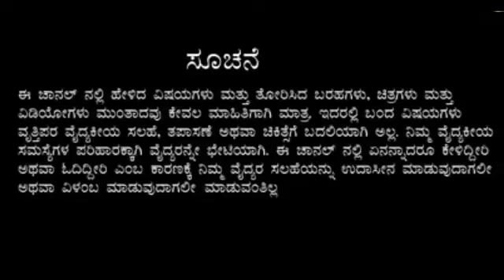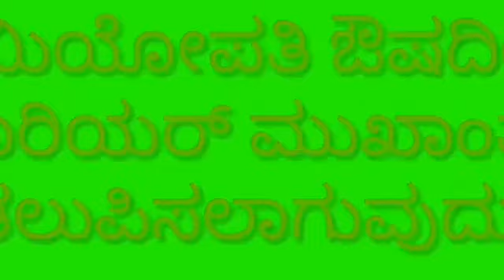Pancreatitis symptoms kannada homeopathy medicineಮೇದೋಚೀರಕ ಗ್ರಂಥಿಯ ಉರಿಯೂತ ಕಾರಣ ಲಕ್ಷಣ ಚಿಕಿತ್ಸೆ ಉತ್ತರ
Diseases informations
Homeopathy medicines
Health tips
immunity booster food
Healthy Diet
Healthy foods
Pancreatitis symptoms kannada homeopathy medicine
ಮೇದೋಚೀರಕ ಗ್ರಂಥಿಯ ಉರಿಯೂತ ಕಾರಣ ಲಕ್ಷಣ ಚಿಕಿತ್ಸೆ ಉತ್ತರ
Unit 1

Unit 2
Bengaluru 560041